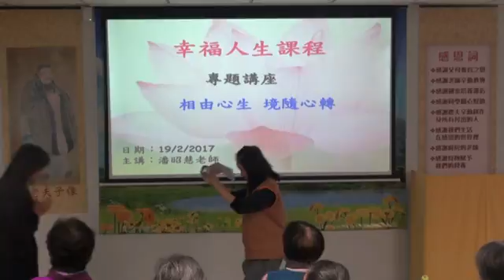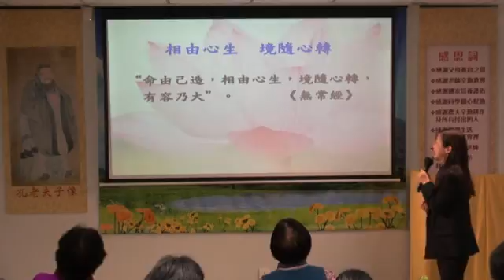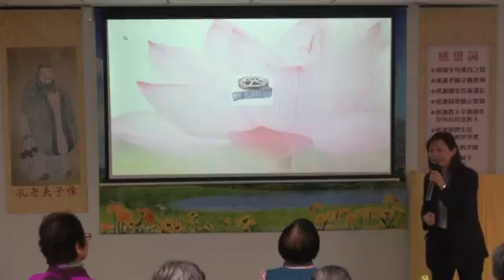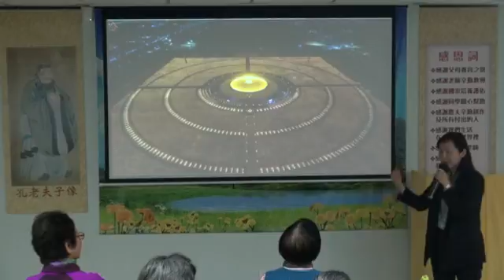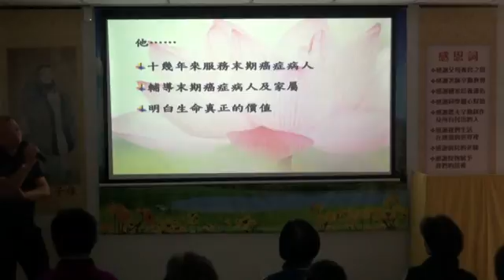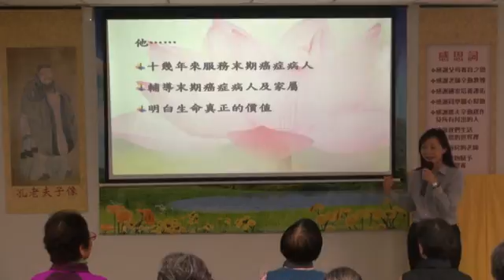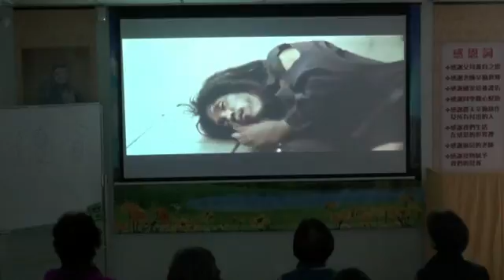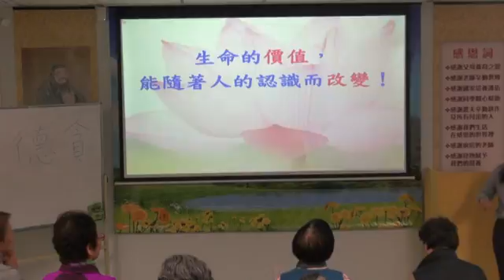潘昭慧老師 - 相由心生 境隨心轉 - 2017年2月19日